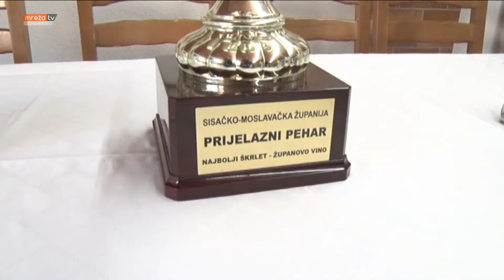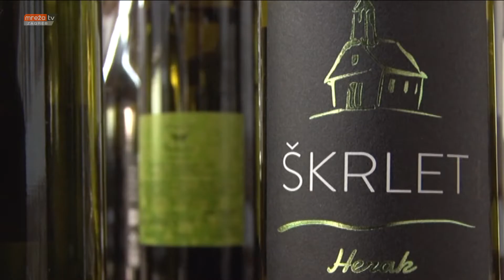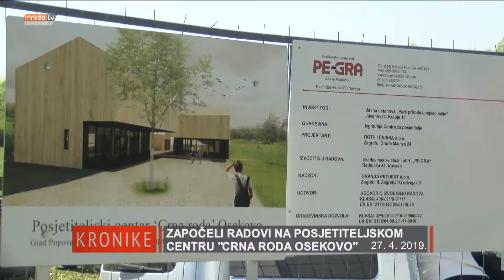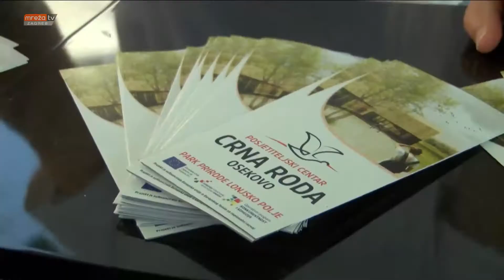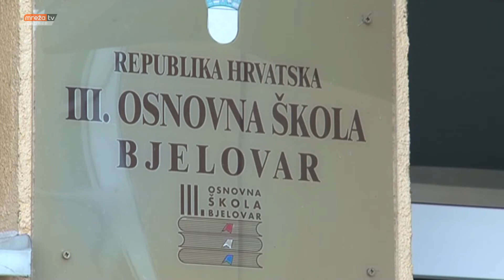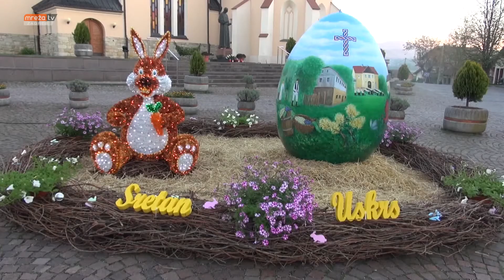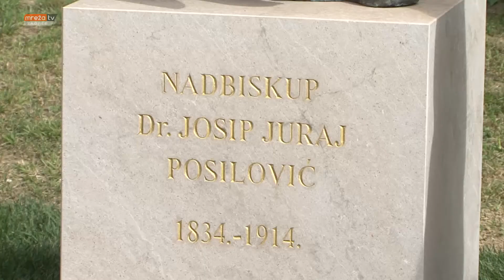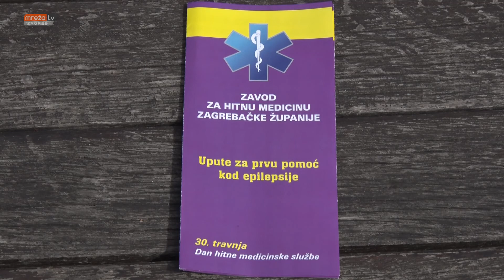KRONIKA SREDIŠNJE HRVATSKE 28.04.2019.